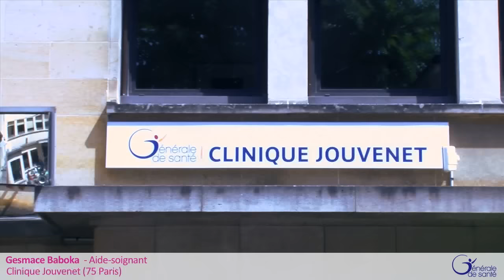Métier Aide-soignant - Clinique Jouvenet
Le quotidien d'un aide-soignant à Paris, son parcours, ses motivations, ses interrogations.